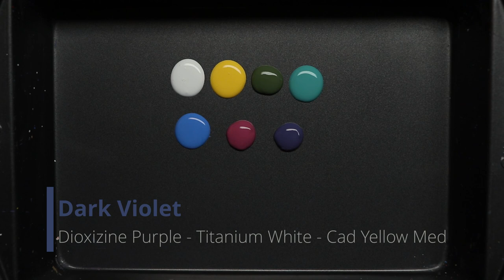Acrylic Landscape Painting of a Rocky Stream - Time Lapse - Artist Timothy Stanford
"Midday" - 12x16" - Acrylic on Canvas  -

After doing a lot of colorful fall paintings, I wanted to go back to a more evergreen landscape.  This scene caught my eye with its dramatic cliffs and rough water.  It actually took several reworkings to get the river the way I wanted, but the rocks were effortless and I’m satisfied with the piece as a whole.  Sara says it reminds her of the old Sonic the Hedgehog video game on Sega lol.